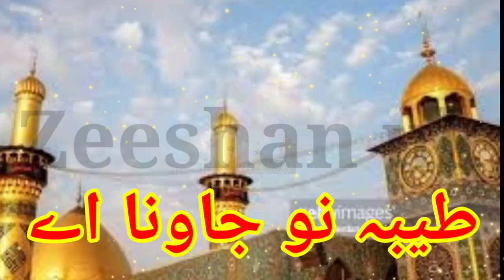No copyright Tone | Qawwali ringtone | Naat Sharif ringtone | Sad Ringtone | Islamic tune MP3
Sehra - Taiba nu jawna Dil Na dukha song Ringtone mobile tune sad tone MP3 Naat Sharif Ringtone Qawwali ringtone love tune
new ringtone ringtone 2020.
ringtone
new ringtone
ringtone hindi
ringtone mobile Android
ringtone
new ringtone
hindi ringtone
ringtone apple
ringtone amit bhadana
ringtone aashiqui 2
ringtone audio main
ringtone app for android
ringtone arabic
ringtone best
ringtone bhakti
ringtone bollywood
ringtone bhojpuri
ringtone bhajan
ringtone bollywood so